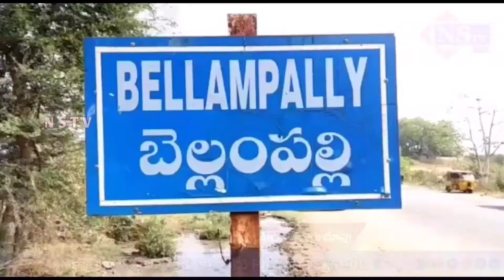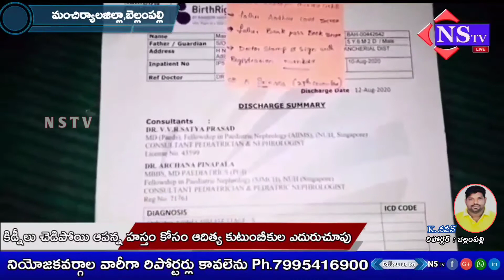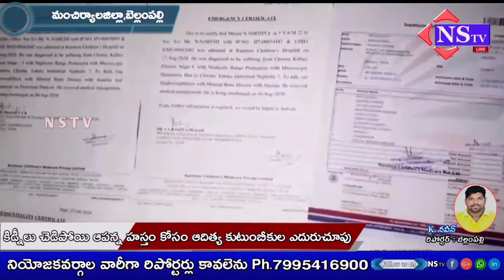Nstv#కిడ్నీలు చెడిపోయి ఆపన్న హస్తం కోసం ఆదిత్య కుటుంబీకుల ఎదురుచూపు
Nstv#మంచిర్యాల జిల్లా, బెల్లంపల్లి||కిడ్నీలు చెడిపోయి ఆపన్న హస్తం కోసం  ఆదిత్య
 కుటుంబీకుల ఎదురుచూపు